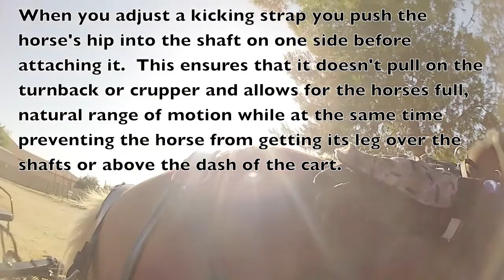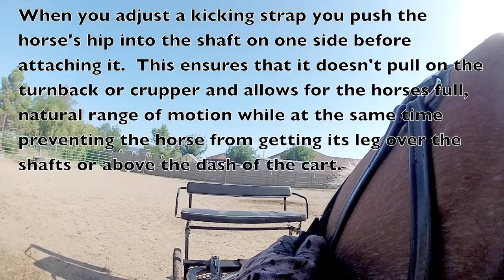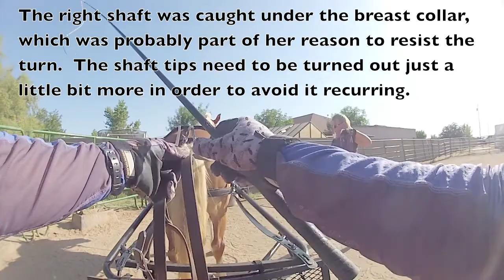Dollie's first hook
First official time pulling the cart with Dollie.